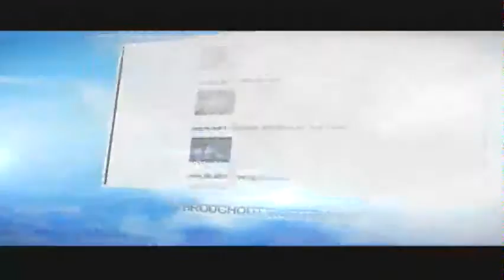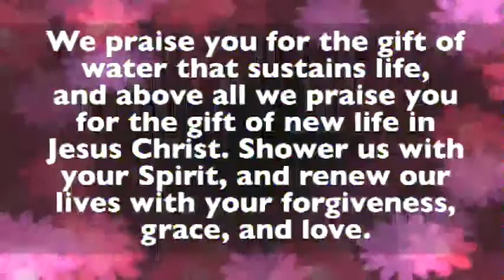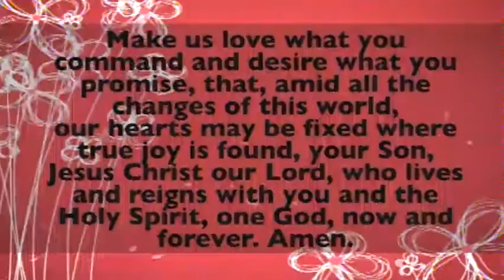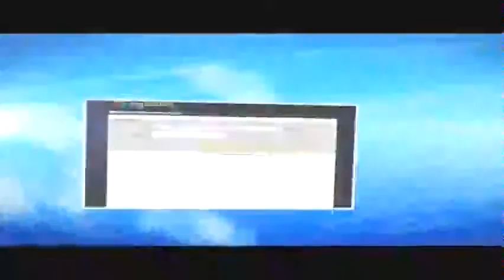May 8, 2016 - E Pluribus Unum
Pastor Scot Sorensen
John 17:20-26
Seventh Sunday in Easter